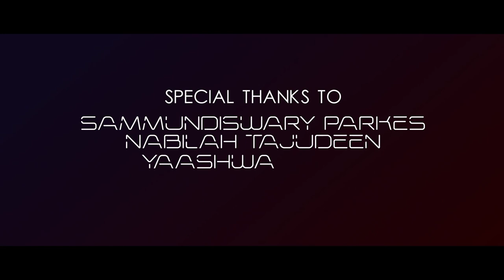Companion - Sci-fi Short-film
Companion
Presented by : Verdana Productions
Director: Rikishen
Assistant Directors : Dhivya Balachandran, Suganthi Krishnan
Cinematography : Sharvin Muniandy, Kishen Manogaran
Main Lead : Huthashiny Janarthanan
Gaffer : Yugadevan Vasudevan
Music Composition : Dhivya Balachandran
Foley & Sound Design : Yugadevan Vasudevan
VFX & Video Editing : Rikishen, Sharvin Muniandy
Side Roles : Suganthi Krishnan, Dhivya Balanchandran, Yugadevan Vasudevan, Vissali Nathan
Special Thanks to : Nabilah Tajudeen, Sammundiswary Parkes, Yaashwantrra, Visssali Nathan!

This is an experimental short-film, there are no misleads or hatred potrayed towards any party .We hope you guys enjoyed the 7 minutes ride with us, thank you for your love and support. Do follow us for more updates.